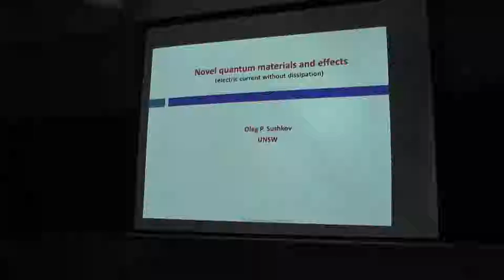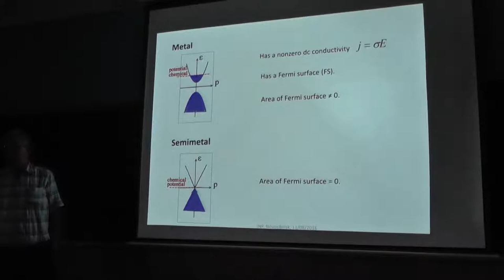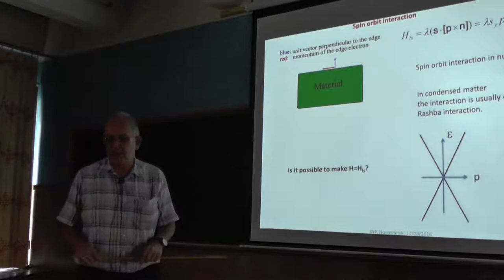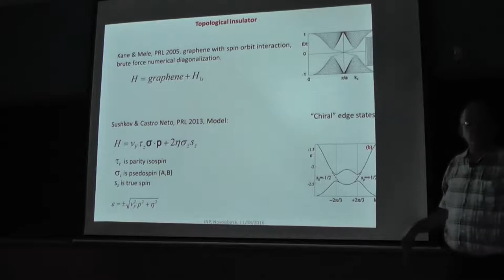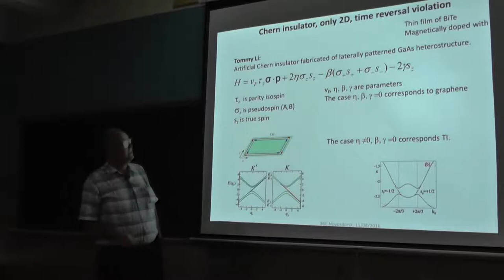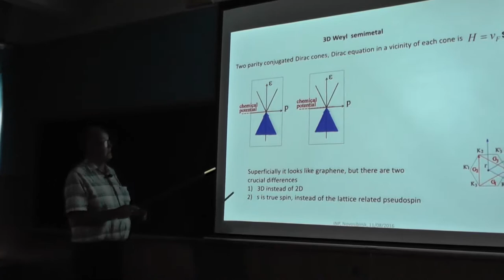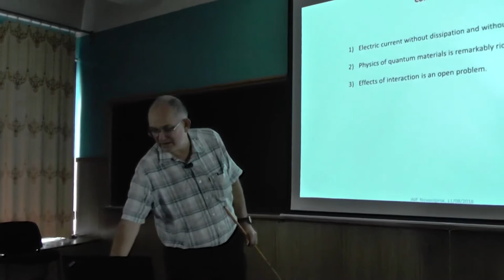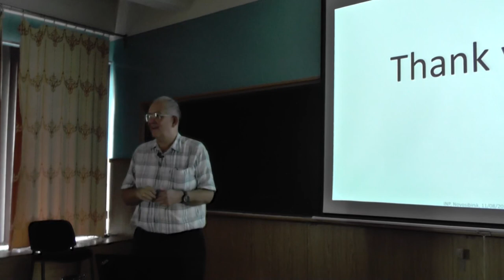О.П. Сушков, Новые квантовые материалы и эффекты (11.08.2016)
Проф. О.П. Сушков (University of New South Wales, Sydney, Australia)
Новые квантовые материалы и эффекты
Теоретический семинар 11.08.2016